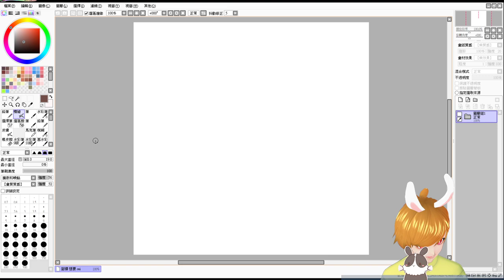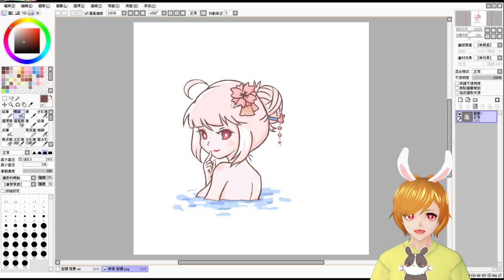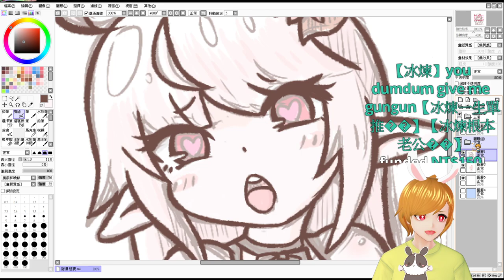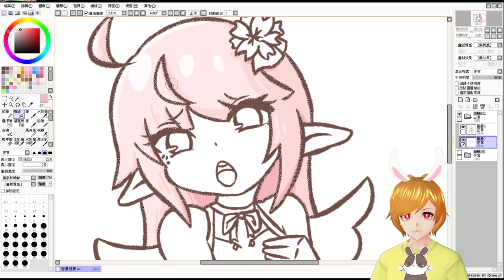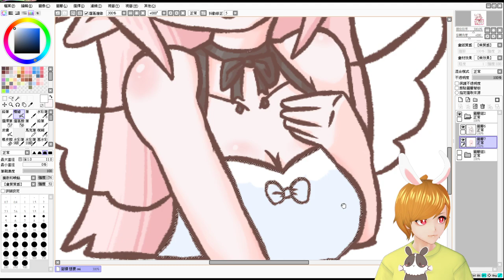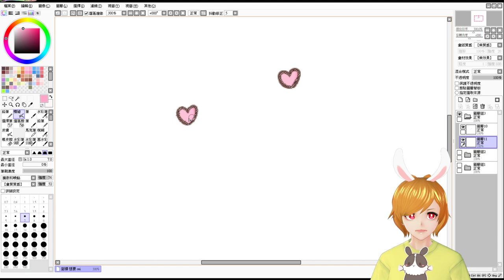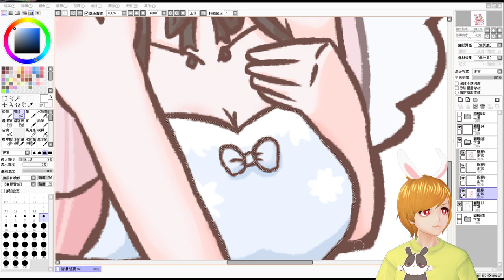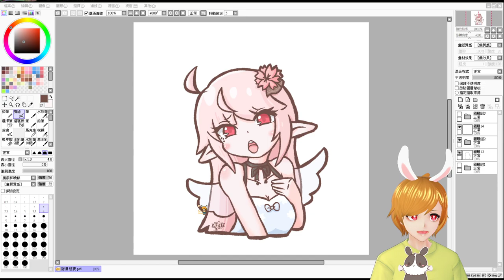【繁星】繪圖 諾櫻要的17+圖 2021 7 24